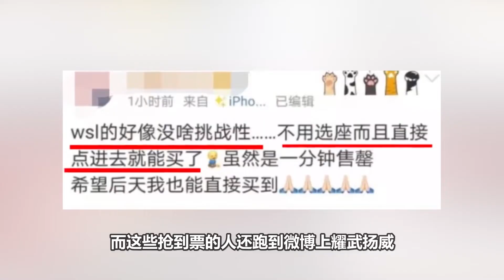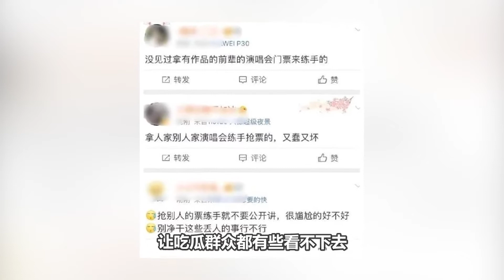从非主流三巨头，到被嘲过气歌手，汪苏泷这些年都经历了什么？